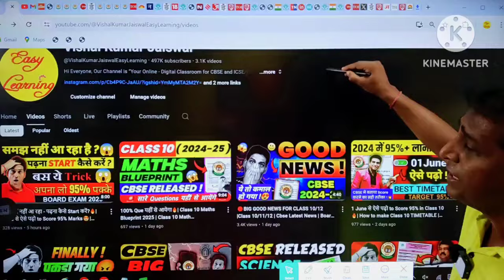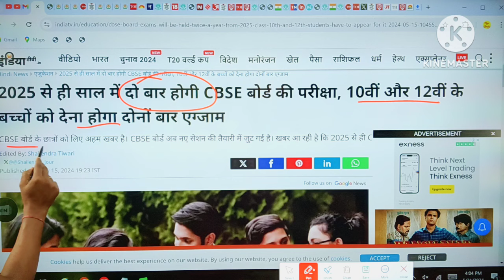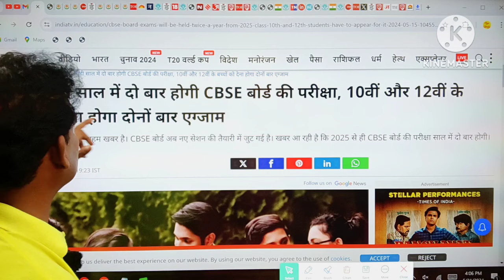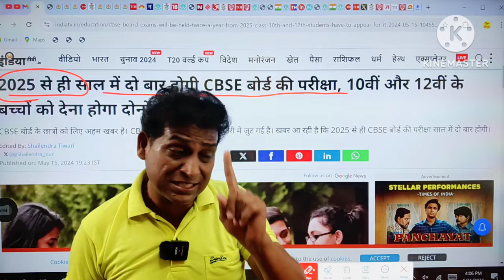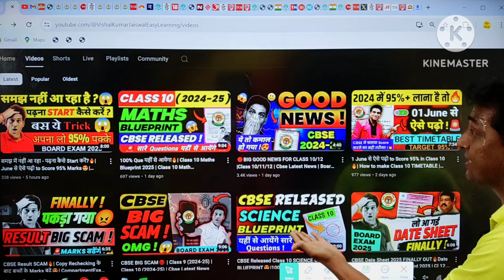GOOD NEWS😍FINALLY! 2 Board Exams होंगे😍| Board Exam 2025 | Class 10 | Class 12 | CBSE Latest News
CBSE Urgent Notice OUT 🔥| CBSE Released NEW SYLLABUS for Boards 2024-25😍| Class 10 | Class 12 | Cl 11

cbse news
class 10 roadmap for new batch 2024-25